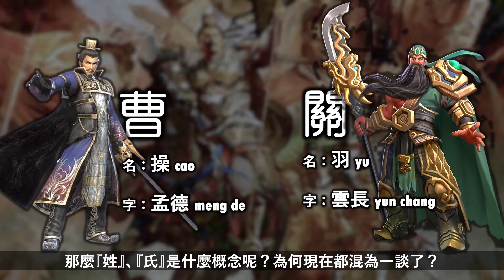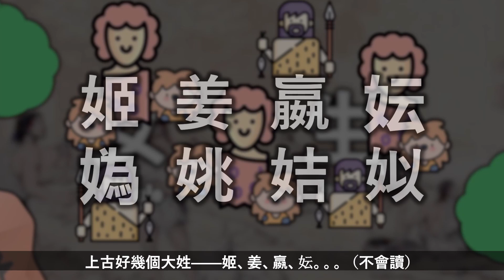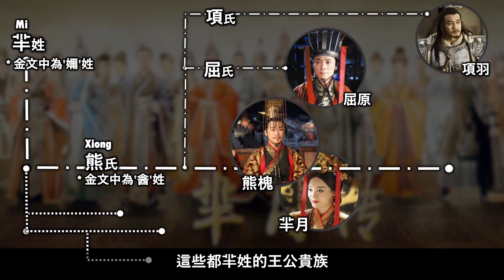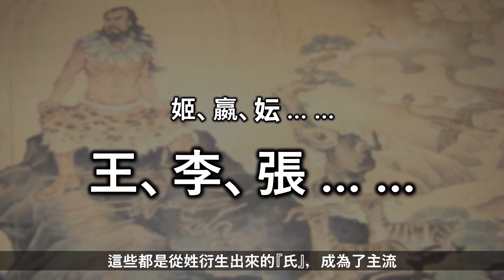最初姓和氏的分别: 先秦時期大不相同？Pt1 Ancient Surnames | 羅·憶錄 S02Ep021《囉說》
Why do we have surnames?

姓其實為遠古母系社會的產物。。。當時原始的人們尚過著呼呼嘿嘿的日子，吃飽睡覺啪啪啪，孩子們只知其母而不知其父。。。

0:00 前導 INTRO
0:48 史前時期 PRE-HISTORIC ERA
2:01 父系社會 PATRILINEALITY
2:58 例子 EXAMPLES
3:46 姓氏混用 MIXUSE